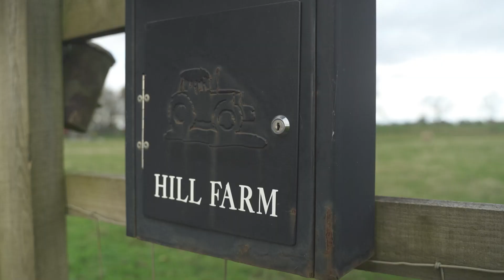Brown&Co Farm Walk 4 | November 2021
Brown&Co Farm Walk 4 | Retirement Fund